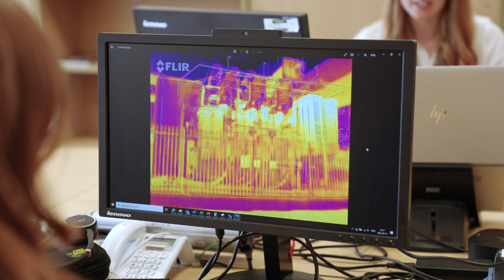Service at Hitachi Energy – Making a real impact for a better world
With increased electrification and demand for electricity brought by the energy transition, the service business is rapidly growing. As a global technology leader, Hitachi Energy is well-positioned to support its customers to advance a sustainable energy future for all.

Watch this video to see how our incredible and diverse service team brings great innovation and technology breakthroughs.